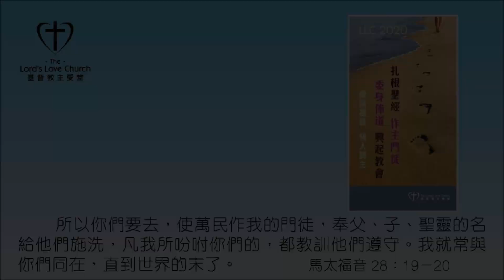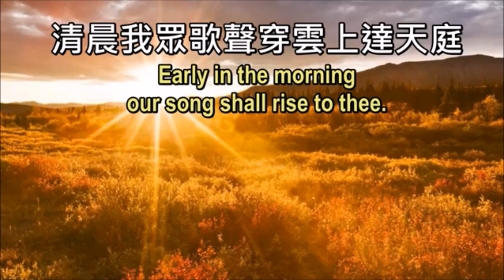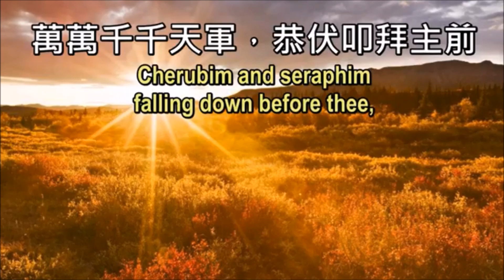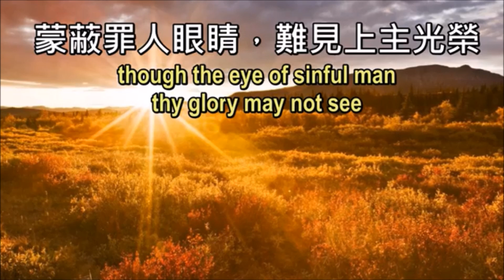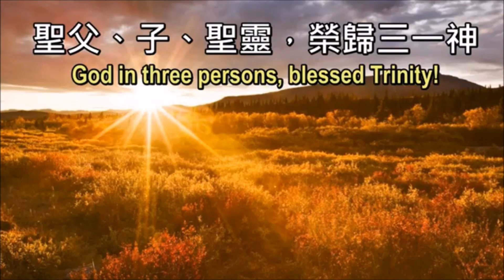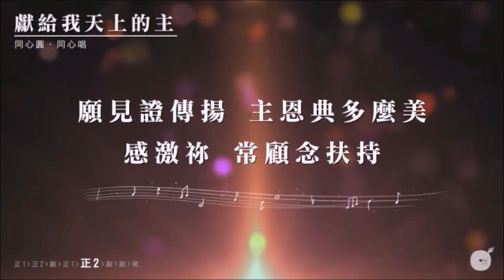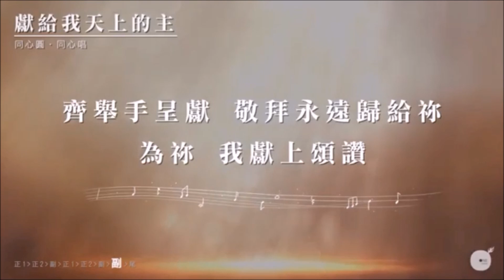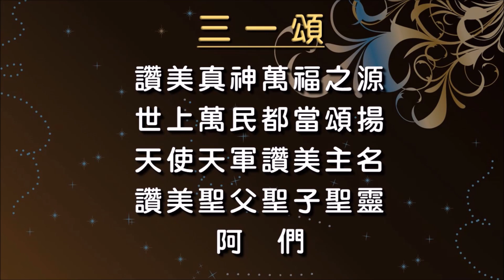2020-03-29主愛堂粵早堂崇拜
粵語堂崇拜 March 29, 2020
講員：黎志宏牧師
講題：因著信的決定
經文：希伯來書11：23-28

為讓大家能更投入崇拜，各崇拜程序、詩歌及講道已編排在一個Youtude的影片中，由於我們在逐步改善崇拜的錄播中，今次錄播的音效在技術上並不很一致，請留意講道之聲音較細，需自行調教音量，敬希體諒